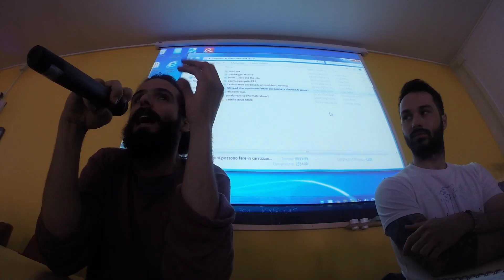Parliamo di Adaptive Surf Con Lorenzo Bini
‼️Oggi Lorenzo ci racconta il mondo dell'Adaptive Surf e molto altro‼️

Per visionare i risultati delle mie analisi del sangue e di tutti i test effettuati